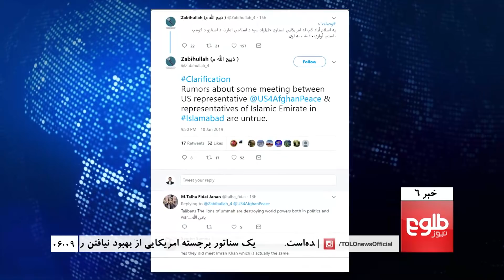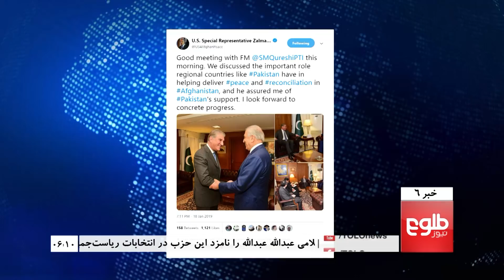TOLOnews 6pm News 19 January 2019 / طلوع نیوز، خبر ساعت شش، ۲۹ جدی ۱۳۹۷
Top stories: Abdullah Abdullah Jamiat’s Favorite For Presidential Elections, More Candidates Enter Afghanistan’s Presidential Race, Hizb-e-Islami Leader Hekmatyar Runs For President

خبرهای مهم: احزاب جمعیت، جنبش و وحدت در انتخابات از عبدالله پشتیبانی می‌کنند، نامزدان معترض خواهان ابطال نتیجۀ انتخابات مجلس کابل استند، حکمتیار، احمدولی و نبیل برای انتخابات ریاست‌جمهوری ثبت نام کردند